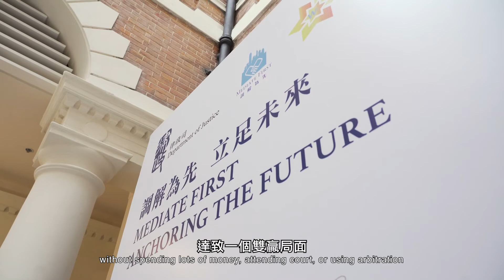2021年 “調解為先” 承諾書活動網絡研討會 (2) "Mediate First" Pledge Event 2021 Webinar (2)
由 律政司 主辦的2021年 “調解為先” 承諾書活動網絡研討會於五月二十八日舉行，以推動香港各界透過 調解 解決爭議。主持人及講者於網絡研討會後分享對是次活動的感想及調解的好處。

觀看以下影片了解 “調解為先”！

The "Mediate First" Pledge Event 2021 Webinar was held on May 28 by the Department of Justice to promote the use of mediation in Hong Kong's various sectors for dispute resolution.  Moderator and speakers shared their thoughts on the "Mediate First" Pledge Event 2021 Webinar and the benefits of mediation.

Watch the video and know more about mediation!